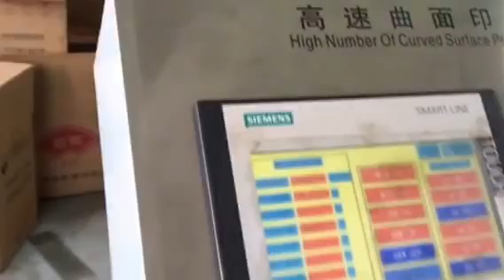Six color offset printing machine and packing machine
high quality brand for machine parts, such as motors, switches, air bearing, cam etc.

Amy